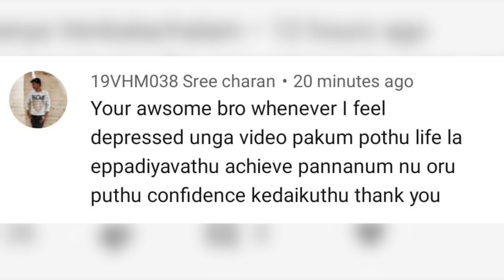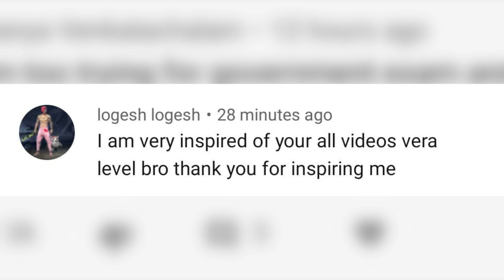Ronaldo நண்பன் செய்த Thug Life Moment | Incredible Story of Cristiano Ronaldo | Sha Vibe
The Brazilian avenger of football will not be an exaggeration to Chritiano Ronaldo. His reign in the FIFA was uncombarable. On this video of Sha Vibe this great Football hero's inspiring story is shared.

RJ Sha is Tamil anchor, Actor, Motivational Speaker and a YouTuber. Sha Boo Three is his official channel to talk about the other side and less known facts. Enjoy our videos and do share your comments.

CSK ரசிகர்களுக்கு செய்த தியாகத்தால் வீழ்ந்த Kedhar Jadav For More Updates